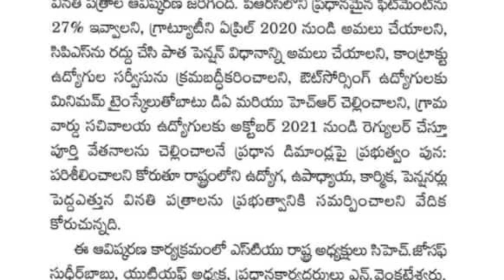ఉద్యోగుల పెన్షనర్ల ఉపాధ్యాయుల సంచలన వినతిపత్రం | employees pentioners teachers da prc update today